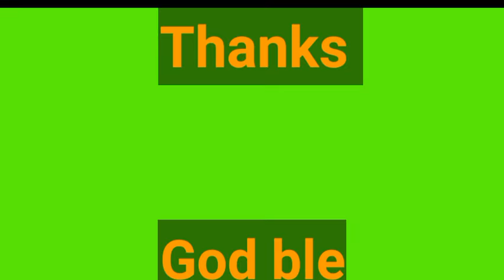Dinner with my Friend